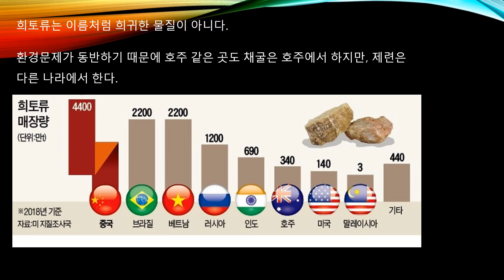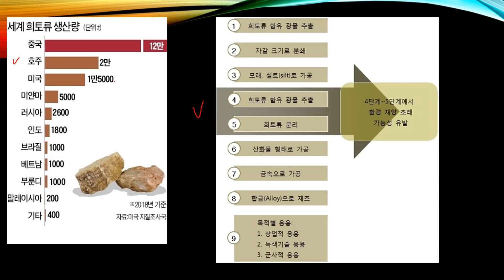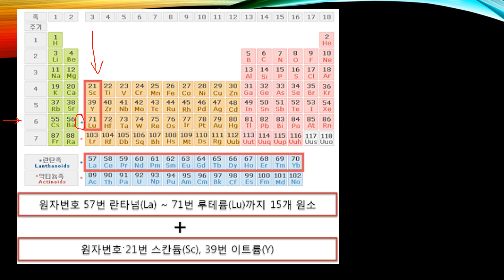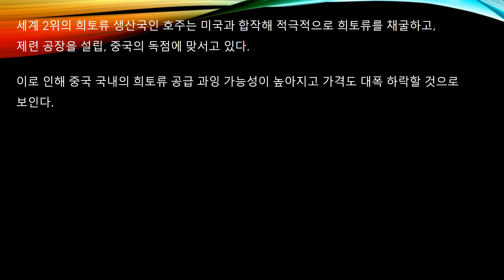중 희토류 가격 흙값 통제 가능성 증가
중국의 희토류 가격이 희귀한 가격이 아니라 추락하고 있다고 합니다.
왜 그런지 알아보겠습니다.